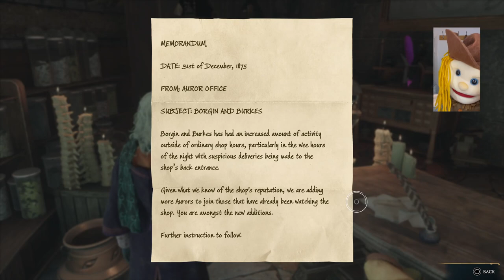My first Cowboy Potions Class: Sharpe looks like Snape, right?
How's my stirring?